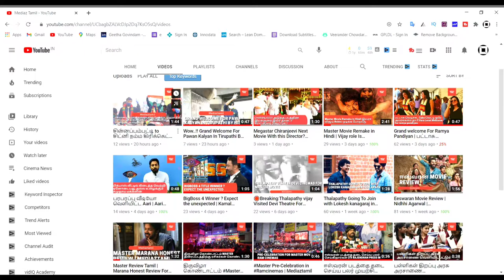What Jagame thanthiram Both on OTT and Theatrical Release | Dhanush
Jagame Thandhiram is an upcoming Indian Tamil-language action thriller film written and directed by Karthik Subbaraj and produced by Y NOT Studios. The film features Dhanush, Aishwarya Lekshmi and James Cosmo in lead roles, while Joju George and Kalaiyarasan portray supporting roles.